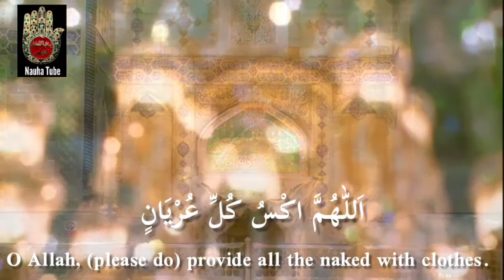Ramadan 2020 | Allahumma Adkhil Ala Ahlil Quboor Is Suroor | Dua After Every Prayer | Daily Dua | HD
Arabic :

اَللّٰهُمَّ اَدْخِلْ عَلٰٓى اَهْلِ الْقُبُوْرِ السُّرُوْرَ اَللّٰهُمَّ اَغْنِ كُلَّ فَقِيْرٍ، اَللّٰهُمَّ اَشْبِعْ كُلَّ جَآئِعٍ، اَللّٰهُمَّ اكْسُ كُلِّ عُرْيَانٍ، اَللّٰـهُمَّ اقْضِ دَيْنَ كُلِّ مَدِيْنٍ، اَللّٰهُمَّ فَرِّجْ عَنْ كُلِّ مَكْرُوْبٍ، اَللّٰهُمَّ رُدَّ كُلَّ غَرِيْبٍ، اَللّٰهُمَّ فُكَّ كُلَّ اَسِيْرٍ، اَللّٰهُمَّ اَصْلِحْ كُلَّ فَاسِدٍ مِّنْ اُمُوْرِ الْمُسْلِمِيْنَ، اَللّٰهُمَّ اشْفِ كُلَّ مَرِيْضٍ، اَللّٰهُمَّ سُدَّ فَقْرَنَا بِغِنَاكَ، اَللّٰهُمَّ غَيِّرْ سُوٓءَ حَالِنَا بِحُسْنِ حَالِكَ، اَللّٰهُمَّ اقْضِ عَنَّا الدَّيْنَ وَاَغْنِنَا مِنَ الْفَقْرِ، اِنَّكَ عَلٰى كُلِّ شَيْءٍ قَدِيْرٌ۔

DUA AFTER EVERY OBLIGATORY PRAYERS (3)

In al-Misbah and in al-Balad al-Amin, Shaykh al-Kaf’ami, as well as Shaykh al-Shahid in al-Majmu’ah, have narrated that the Holy Prophet (s.a.w.a.) said that one who says the following supplicatory prayer after each obligatory prayer in Ramadan will have all his sins forgiven up to the Resurrection Day:

Translation

O Allah, (please do) give pleasure to the inhabitants of graves (i.e. the dead). O Allah, (please do) enhance all poor ones. O Allah, (please do) satisfy all hungry ones. O Allah, (please do) provide all the naked with clothes. O Allah, (please do) help all the debtors settle their debts. O Allah, (please do) relieve all the aggrieved ones. O Allah, (please do) help all the strangers to return home. O Allah, (please do) release all prisoners. O Allah, (please do) rectify all the Muslims’ affairs that are wrong. O Allah, (please do) heal all the ailed ones. O Allah, (please do) fill our poverty with Your richness. O Allah, (please do) change our ill manners through Your excellent manners. O Allah, (please do) help us settle our debts and save us from poverty, verily, You have power over all things.

Transliteration

ALLAAHUMMA ADKHIL A'LAA AHLIL QUBOORIS SUROOR ALLAAHUMMA AGHNI KULLA FAQEER, ALLAAHUMMA ASHBIA'-KULLAJAA-EE-I'N ALLAAHUMMA AKSU KULLA U'RYAAN , ALLAAHUMMAQ-Z"I DAYNA KULLI MADEEN , ALLAAHUMMA FARRIJ A'N KULLI MAKROOB , ALLAAHUMMA RUDDA KULLA GHAREEB , ALLAAHUMMA FUKKA KULLA ASEER , ALLAAHUMMA AS'LIH' KULLA FAASIDIN MIN UMOORIL MUSLIMEEN , ALLAAHUMMASH-FI KULLA MAREEZ", ALLAAHUMMA SUDDA FAQRANAA BI-GHINAAKA , ALLAAHUMMA GHAYYIR SOOO-A H'AALINAA BI-H'USNI H'AALIKA , ALLAAHUMMAQ-Z"I A'NNAD DAYNA WA AGHNINAA MINAL FAQR INNAKA A'LAA KULLI SHAY-IN QADEER

Qari - Sadiq Punjani, Iran